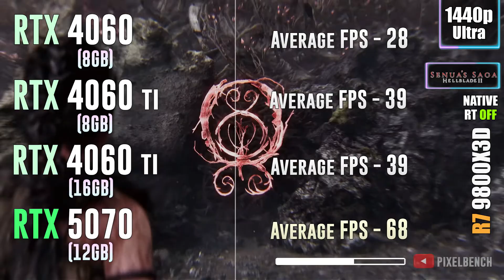RTX 4060 vs RTX 4060 Ti vs RTX 4060 Ti 16Gb vs RTX 5070 - Test in 25 Games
RTX 4060 vs RTX 4060 Ti vs RTX 4060 Ti 16Gb vs RTX 5070 - Test in 25 Games 1080p, 1440p, 4k, 2160p, dlss 4, fsr 4, ray tracing, Multi Frame Generation, native, frame generation

💥RTX 4060 8GB
💥RTX 4060 TI 8GB
💥RTX 4060 TI 16GB
💥RTX 5070 12GB

⏩PC Setup⏪
- OS: Windows 11 Professional 64-bit
- CPU: Ryzen 7 9800X3D
- MB: GIGABYTE X870 AORUS Elite
- RAM: Corsair Vengeance RGB 32GB DDR5 - 6000 Mhz CL30